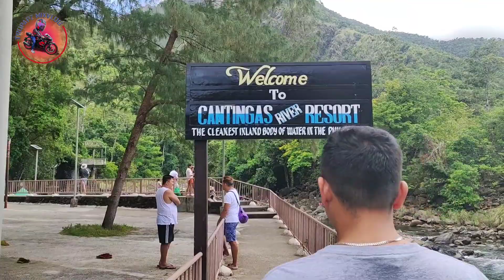CANTINGAS FALLS TOUR SOBRANG LINAW, MALINIS AT MALAMIG NA TUBIG | SIBUYAN ISLAND, ROMBLON PROVINCE